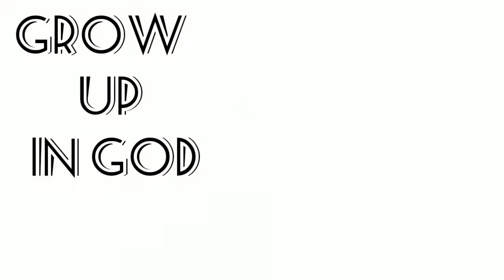Grow up in God !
Grow up in God! It's time to be spiritual mature.